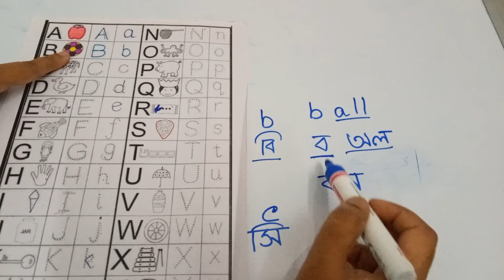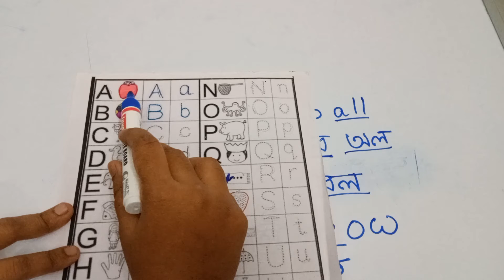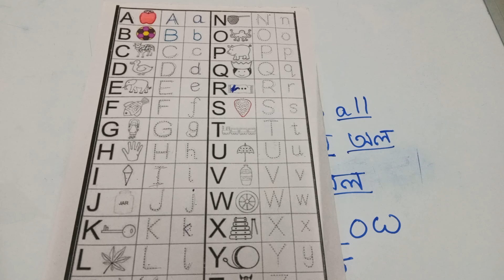নার্সারি ক্লাসের বাচ্চাকেa থেকে z পর্যন্ত কিভাবেপড়তে শেখাও